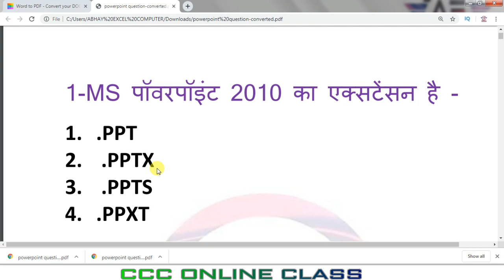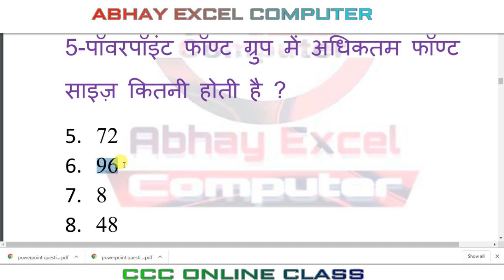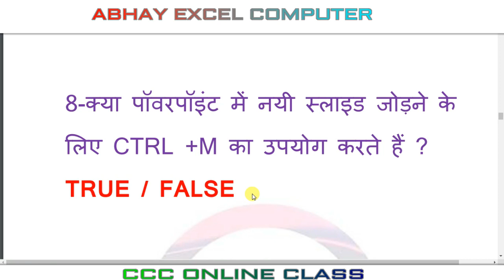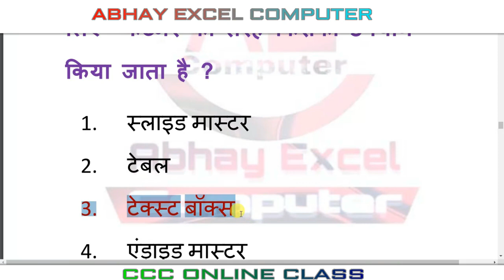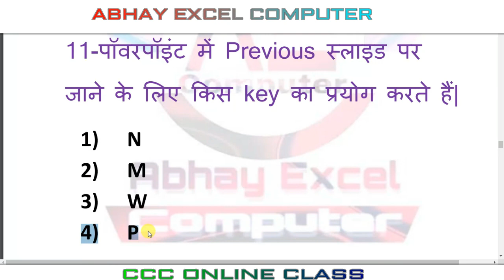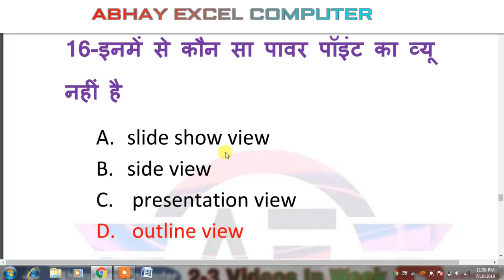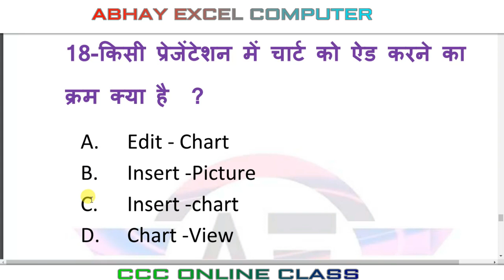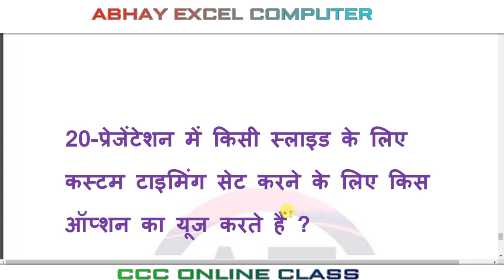Most Important Question For CCC Exam |CCC Exam Preparation |CCC Exam August |PowerPoint Question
Hello Students ...
आज के इस विडियो मे आप देखेंगे ccc exam मे presentation से आने वाले महत्वपूर्ण प्रश्न...

In my channel you can also watch video related to PowerPoint, HTML, TALLY, Internet etc. So here I would appeal for to visit my channel and if you like this Video then I beg you to subscribe my channel...

दोस्तों मै उम्मीद करता हु आपको मेरा ये विडियो पसंद आया होगा | दोस्तों अगर आपको कंप्यूटर या इस विडियो से सम्बंधित किसी प्रकार की कोई समस्या आ रही है तो आप हमसे संपर्क कर सकते हैं।